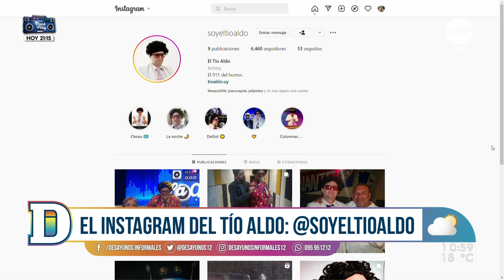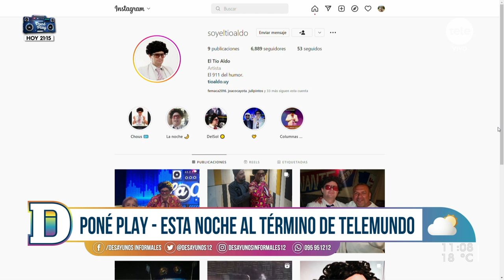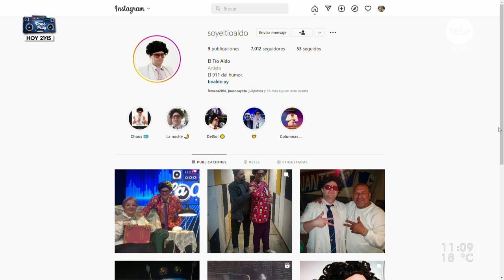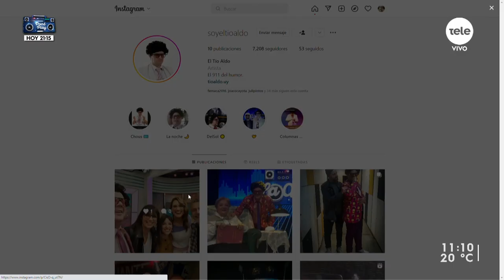¡Se renuevan las noches de Poné Play!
Las noches del programa musical de La Tele estrenan segunda temporada. Con la participación de Carmencita, Majo Álvarez y Pablo Oyhenart, llega la edición famosos de Poné Play con más juegos y nuevas pruebas.